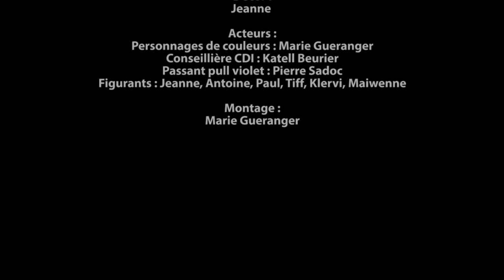Chemins de vie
Court-métrage réalisé par les terminales de l'option facultative CAV Saint-Joseph .
Le court-métrage diffusé ici n'existe au moment de sa sortie qu'en version muette. La version musicale sera réalisée par l'option musique du lycée Saint-Joseph de Bruz l'année scolaire suivante.